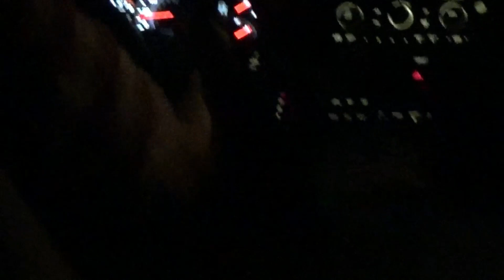A (Late) Holiday Vlog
it's been a while hasn't it? sorry we're late getting back into things!